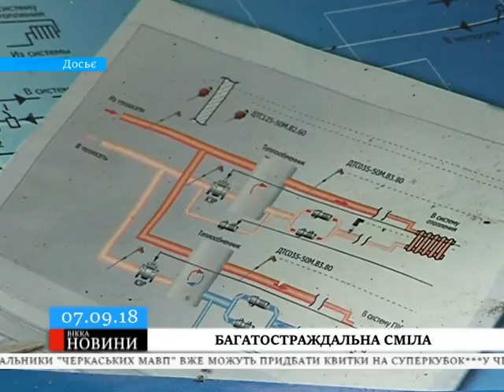Обранці просять відшкодувати різницю в тарифах та забезпечити смілян водою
Через те, що держава не повертає підприємству різницю в тарифах, виникла заборгованість